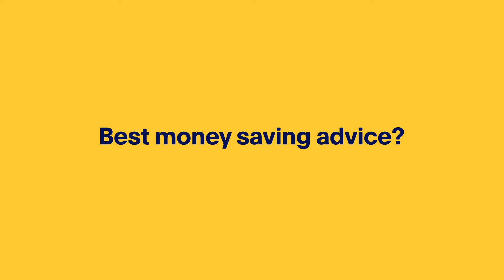PayPal Tips & Tricks: Paying with PayPal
Meet Andre! He’s a California local, loves going to gigs, and even paid for his fiancé’s engagement ring using PayPal. Find out why Andre trusts paying with PayPal for purchases big and small.

Members received compensation for their participation. Testimonials reflect the real-life experiences of individuals who used our products. Individual results may vary.